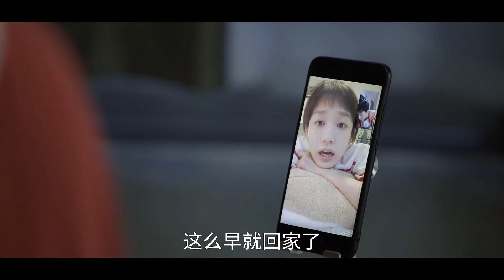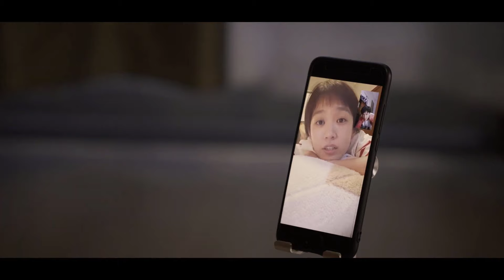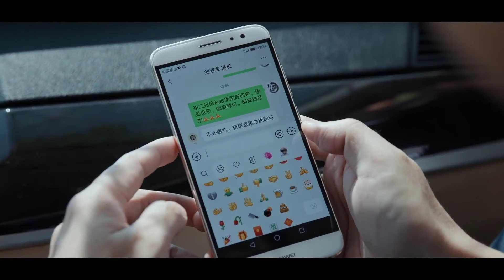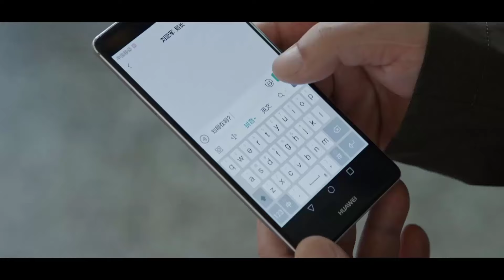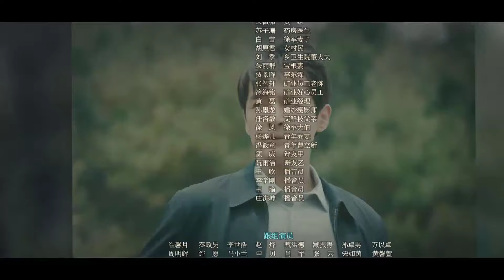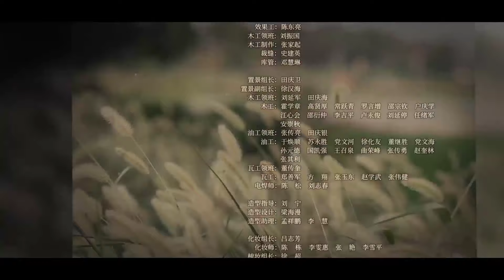【Thuyết Minh】Huyện ủy đại viện - Tập 10 | Phim Đề Tài Hiện Thực Mới Nhất | Chính Ngọ Dương Quang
Theo dõi kênh Thuyết Minh Chính Ngọ Dương Quang để xem thêm nhiều phim